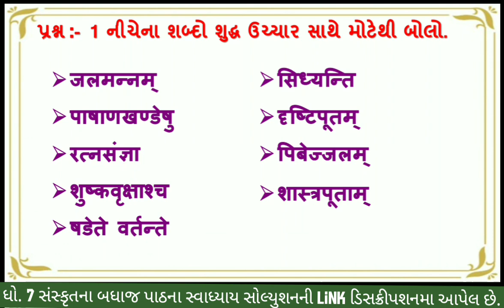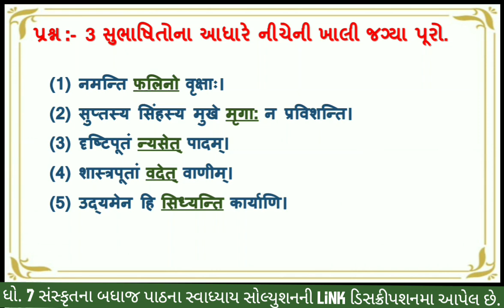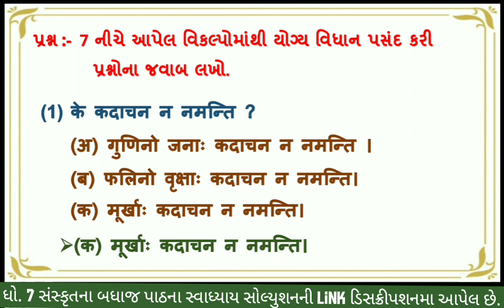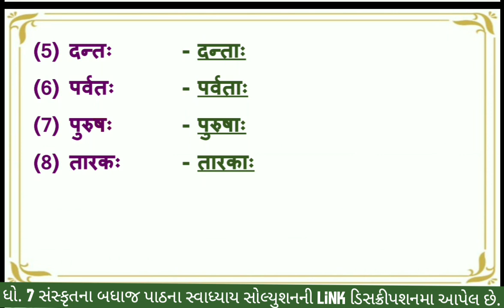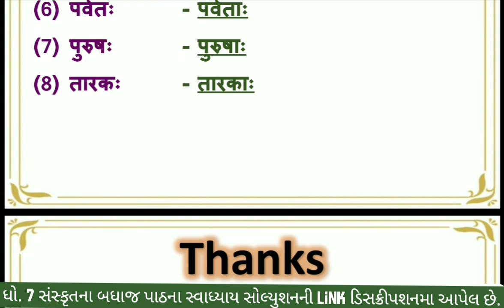std 7 sanskrit chapter 3 swadhyay | dhoran 7 sanskrit path 3 swadhyay | std 7 sanskrit ch 3 sem 2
(1) dhoran 7 sanskrut path 3 subhashitani swadhyay
(2) std 7 sanskrit sem 2 ch 3
(3) std 7 sanskrit ch 3 swadhyay
(4) std 7 sanskrit chapter 3
(5) dhoran 7 sanskrut semester 2 part 3
(6) dhoran 7 sanskrut path 3 subhashitani
(7) subhashitani

સંસ્કૃત બધાજ પાઠના સ્વાધ્યાય ના સોલ્યુશન માટેની  pdf માટે ની link નિચે છે. 👇👇

ધો. 7 સંસ્કૃત ના બધા જ પાઠના સ્વાધ્યાય ના સોલ્યુશન ની લિન્ક

                                   સેમેસ્ટર :- 1

                                 સેમેસ્ટર :- 2